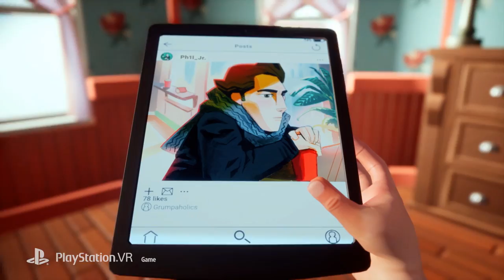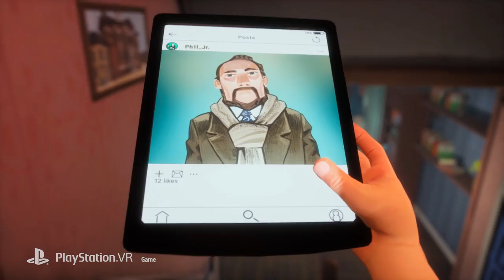Groundhog Day: Like Father Like Son - Reveal Trailer [HD 1080P]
Reveal Trailer of Groundhog Day: Like Father Like Son.